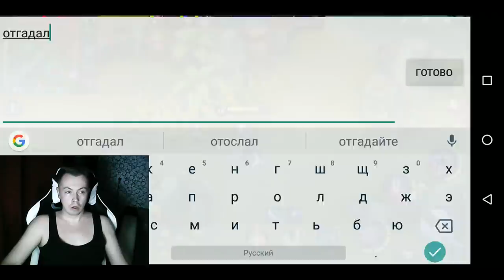ПИЛОТНЫЙ ВЫПУСК ПОДКАСТА! О РЕВОРКАХ, ХУФРЕ, ХЕЙТЕРАХ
Подкаст Зверько, где он расскажет о своем отношении к читам, хейтерам, реворкам и Хуфре

Mobile Legends

PODKAST PILOT